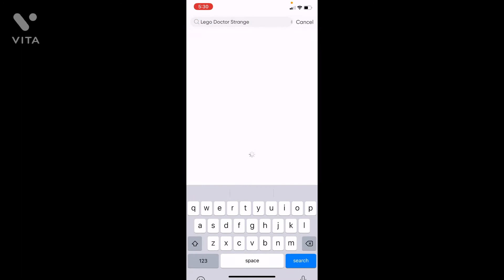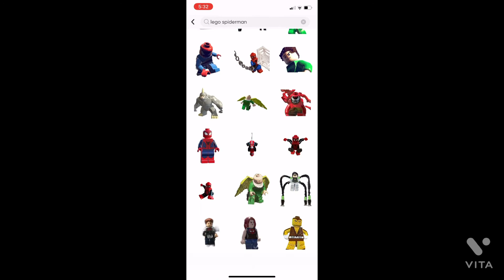Re-creating Spider-Man no way home posters (in Lego)￼